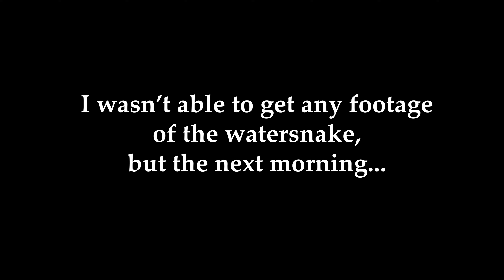Garter & Water Snakes in Early Spring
In Maynard, Massachusetts on April 13 and 14, 2024.